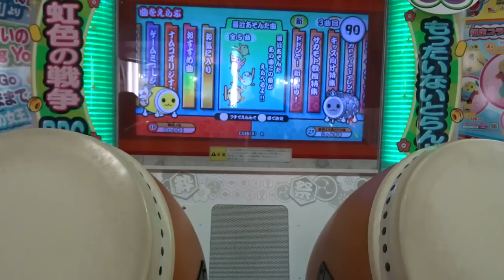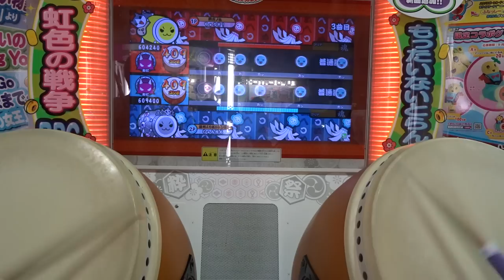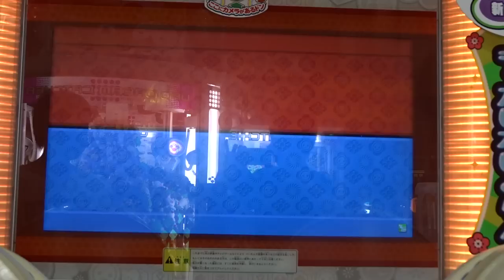【太鼓の達人キミドリ】十露盤２０００ ツイン１２０万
1player りゅうと！　2player しゅんぽち